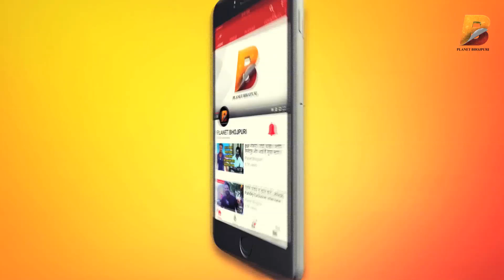स्मृति सिन्हा और खेसारी लाल यादव पति पत्नी है ? Planet Bhojpuri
KhesariLalYadav

Planet Bhojpuri is a Destination for Bhojpuri Entertainment. स्मृति सिन्हा और खेसारी लाल यादव पति पत्नी है ? Planet Bhojpuri